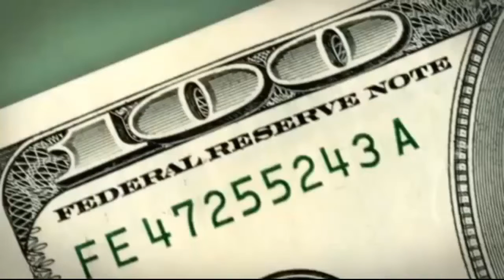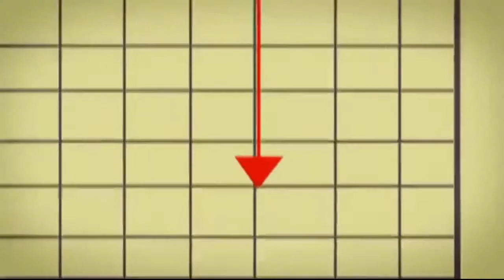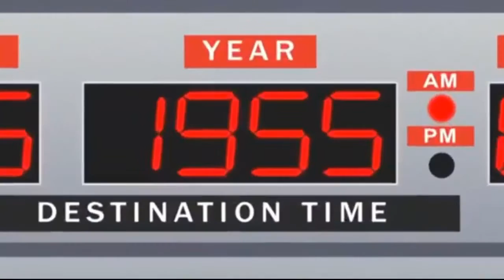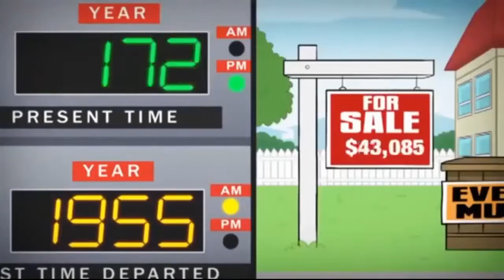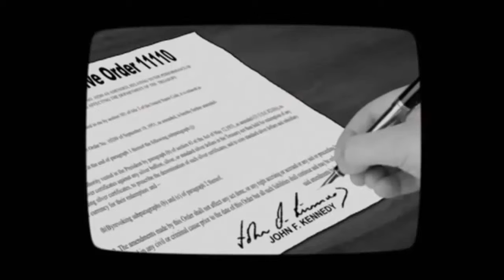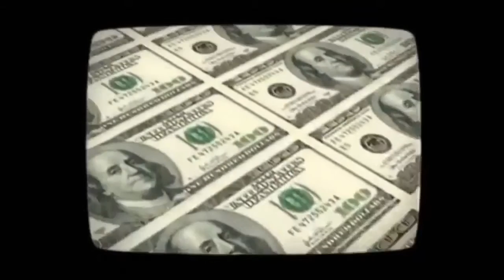The real price of the American Dream